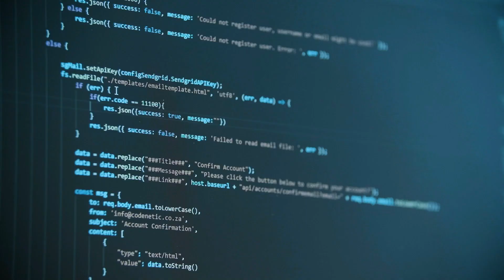My Experience with MSc Data Science in the UK.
Hello Everyone,

In this video, I will share some of the things that you need to keep in mind while you are doing your masters in the UK.
I will tell you things I did well, things I did not do well during my masters and some tips as well. So, if you are coming to the UK for MSc Data Science this video will definitely help you.

Timestamp:
00:00 Intro
00:42 Things I did well
04:15 Things I did not do well
07:11 Tips

Thanks,